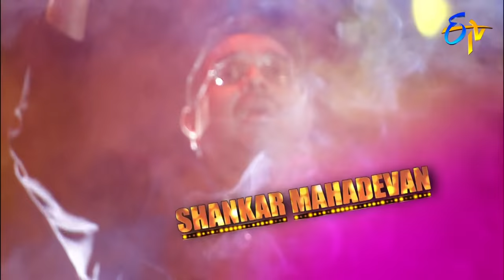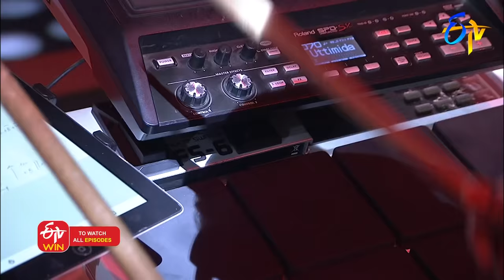Samajavaragamana | Shankar Mahadevan | 20th September 2020 | Full Episode No 01| ETV Telugu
One renowned singer/composer every week. Set of iconic playback singers share the stage with the guest and voice out his all-time hits. Shankar Mahadevan as a guest, Samajavaragamana is ready for a great beginning.